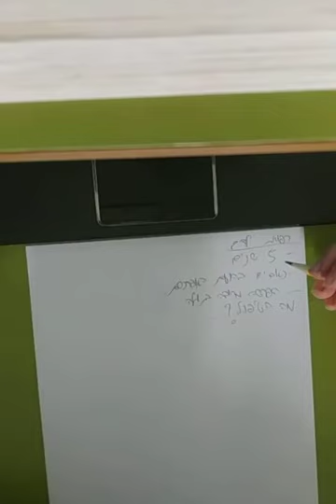רפואת ילדים - גמר - דלקת אוזן תיכונה, גיליאן ברה וCAH